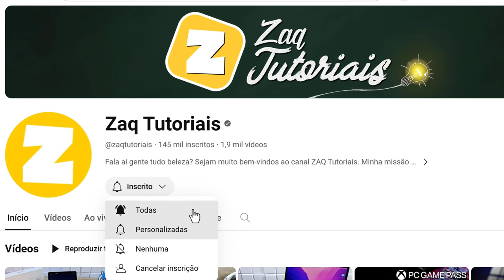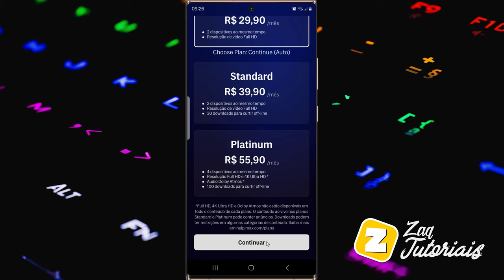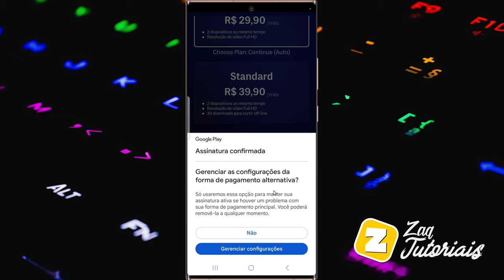Como ASSINAR o MAX - Passo a passo!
Como ASSINAR o HBO MAX - Passo a passo!

Fala ai gente tudo beleza! Sejam bem-vindos a mais um vídeo. No vídeo de hoje  vou ensinar um passo a passo de como ASSINAR o MAX, novo serviço de assinatura de filmes e séries do HBO.

Para assinar acesse